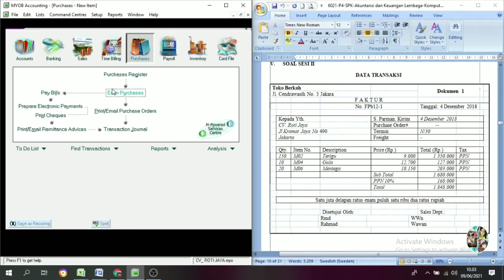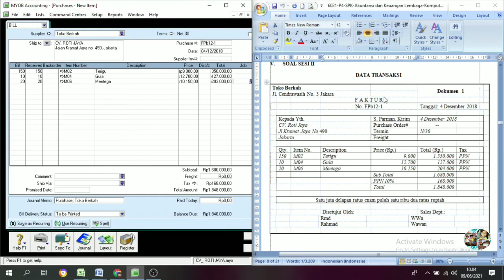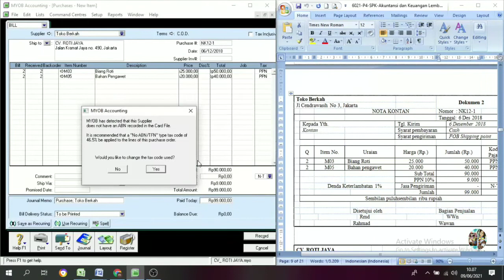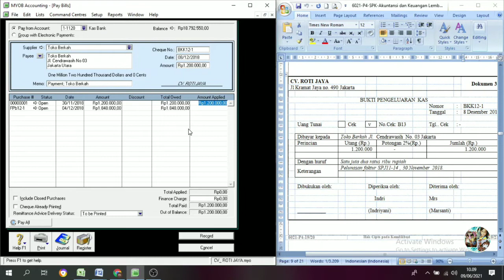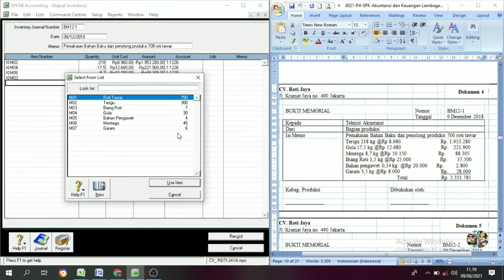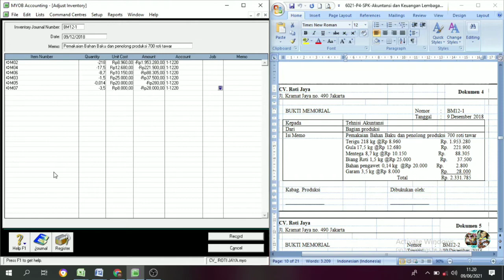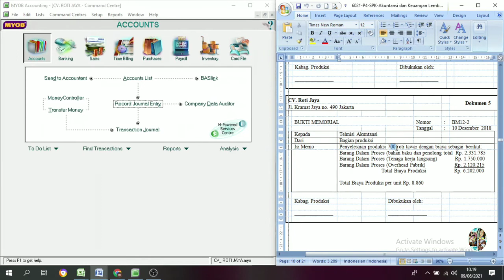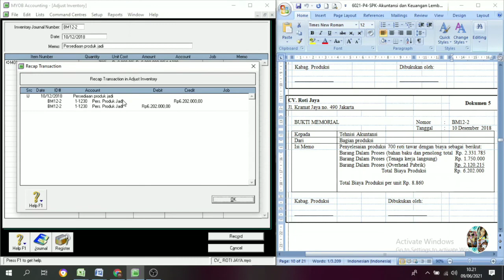MYOB CV. ROTI JAYA (Usaha Manufaktur) || Cara Input Transaksi No.1 s/d 5 || Part. 4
Transaksi merupakan suatu kegiatan yang mengakibatkan perubahan harta, utang dan modal. Dalam hal ini harta ialah kekayaan yang dimiliki oleh perusahaan, utang yaitu kewajiban yang harus dibayar perusahaan, sementara modal ialah kekayaaan yang digunakan untuk suatu kegiatan.

Setiap transaksi dalam perusahaan harus ada bukti transaksi, jika tidak ada bukti transaksi maka setiap transaksi tidak bisa dibukukan. Lebih lanjut bukti transaksi dibagi dua jenis, yaitu yang pertama bukti transaksi yang berasal dari dalam perusahaan dan yang kedua bukti transaksi dari luar perusahaan.

Bukti dari dalam perusahaan contohnya seperti: nota debet, nota kredit, kuitansi penerimaan uang, faktur penjualan dan sebagainya. Sementara bukti dari luar perusahaan misalnya seperti: kuitansi pengeluaran uang, faktur pembelian, dan lain sebagainya.